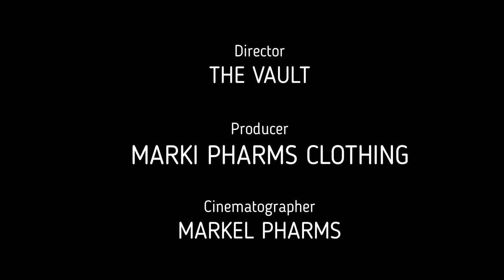Pleasure Ibex 1991 feat Stinky Dink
Another one hot off the press! Showcasing Pleasure Band featuring Stinky Dink. Happy Bornday to my Pops. His bornday is  this month. I love you. Continue to rest easy.  On our way to 200,000 views on our channel. From 1 view 4 years ago to 100 thousand as of March. Thank you for all that you do just by watching my videos. I take time to make sure that they are a certain caliber. From D.C. to Ohio, my love for Go-Go will never change. Promo ads, C.D.'s, and USB's for sale. So, enjoy the ride. Salute!